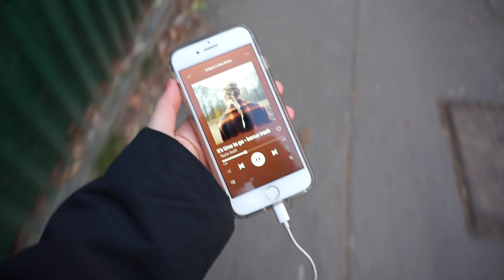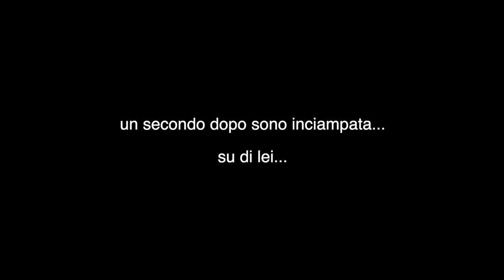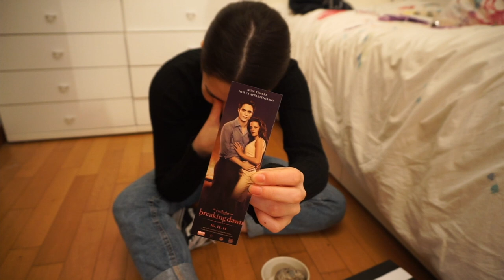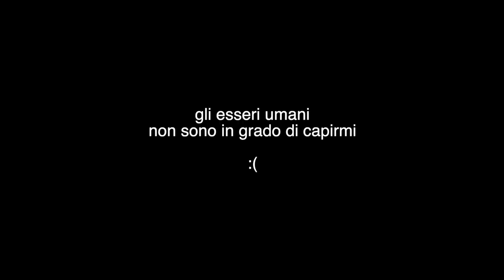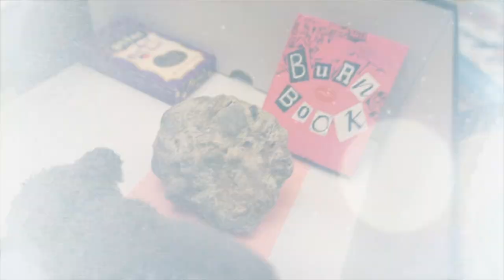Ho adottato una pietra domestica... ora siamo amiche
Tortadimela è la mia bff 🥧
Un ringraziamento speciale alla Bifrost per aver ispirato questo video!
(Specifico che il video è stato girato prima della chiusura per zona rossa)